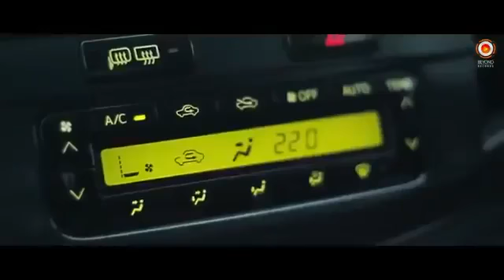ek gal man🥰 Meri ya Sade 🥰sher na Aya kar 🥰🙃